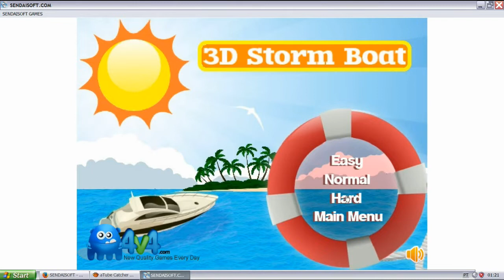3D Storm Boat Free Download Game